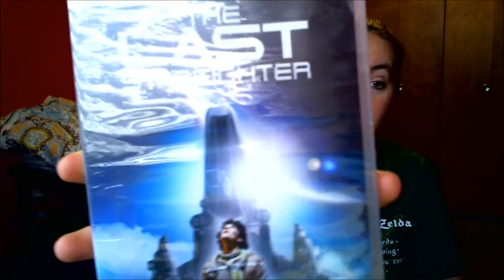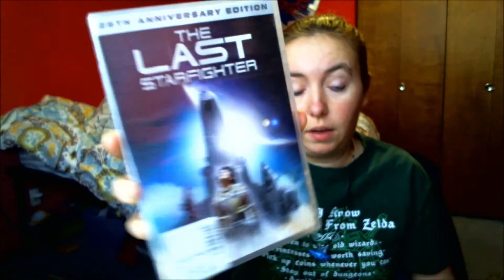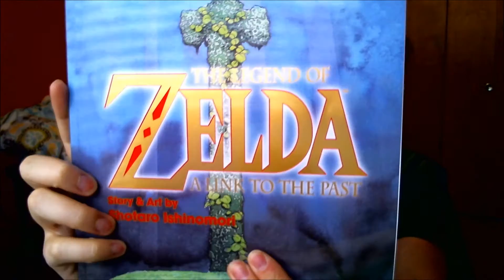Pickups #25 Zelda Comic!